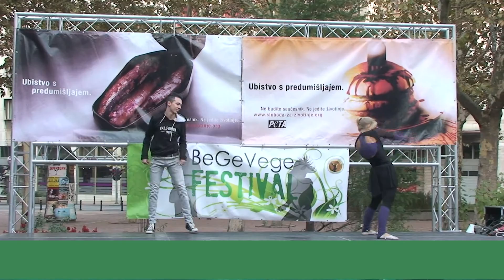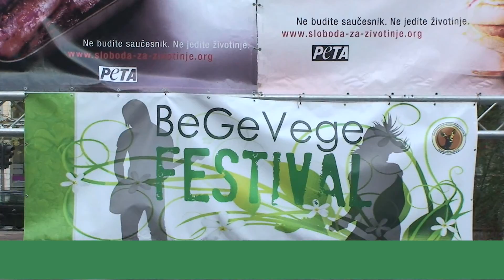Milica i Alen